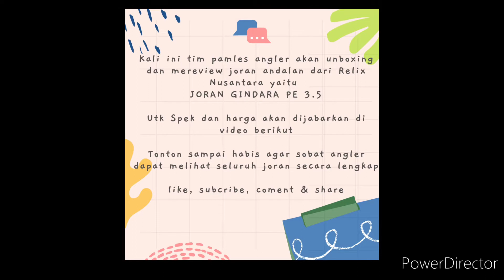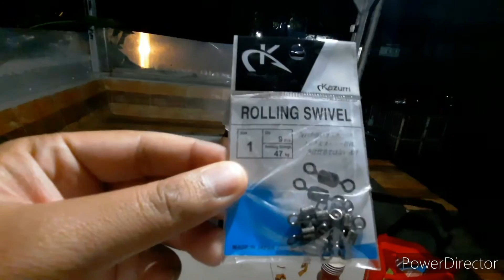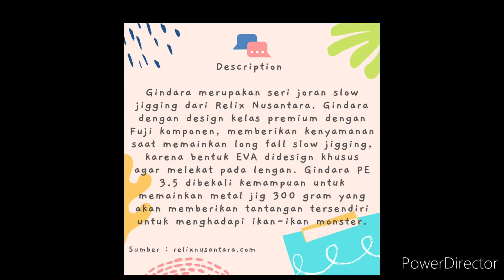UNBOXING DAN REVIEW JORAN GINDARA PE 3.5 by Relix Nusantara - WAJIB Tonton dulu sebelum membeli!!!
Unboxing dan Review Santai Joran Gindara PE 3.5 by Relix Nusantara
Tim Anglers :
1. Anggah Slalu Ada
2. Rusdi Kadang-Kadang
3. Anton Spot 5
4. Arya Goodboy